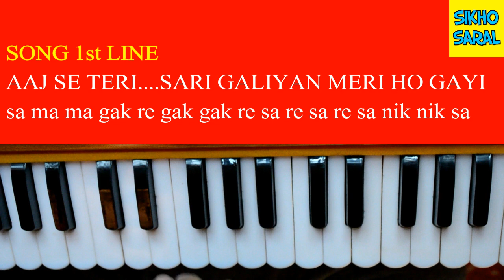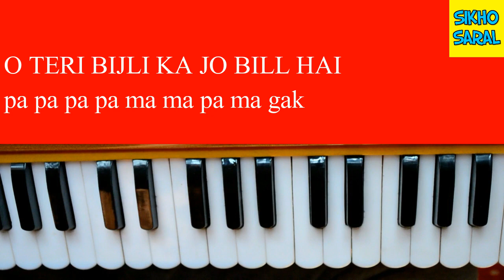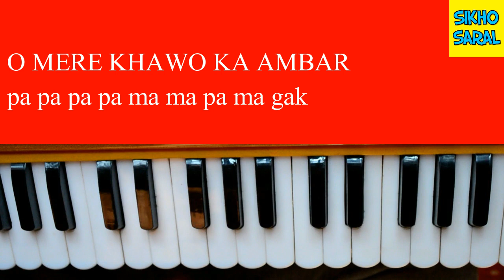Aaj Se Teri | Padman | Akshay Kumar, Easy and Step By Step Tutorial on Harmonium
Orignal Credit
Song - Aaj Se Teri

CREDIT/COPYRIGHT
I am not sampling or using any part from the original song’s audio or video in this video. If you are the rightful owner of any of the content I’ve used and want it removed, kindly before taking any action plz e-mail me on and I will remove it right away